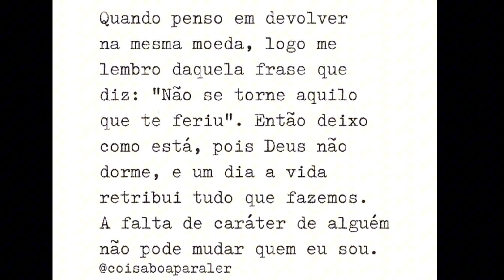Esses PERFUMES e essas ATITUDES vão te deixar PLENA (O). 💁🏾‍♀️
Olá amores 💖
O vídeo de hoje é Esses PERFUMES e essas ATITUDES vão te deixar PLENA (O). 💁🏾‍♀️❤️

Loja da Shoppee da Paty

Espaço da Tayla
Instagram de Decants  da Susi